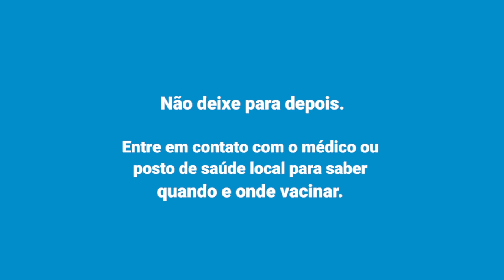Menos crianças estão sendo vacinadas durante pandemia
Crianças vão continuar a crescer, mesmo durante uma pandemia. O mesmo deveria ocorrer com suas imunidades. A OMS e o UNICEF alertam que menos crianças estão sendo vacinadas durante a pandemia de covid19.

A situação é especialmente preocupante para a América Latina e o Caribe, onde a cobertura historicamente alta caiu na última década. Vacinas são uma forma segura, simples e efetiva de proteger as pessoas que você ama de doenças graves, como sarampo e meningite.

Entre em contato com o seu posto de saúde ou médico responsável para entender quando e onde vacinar os seus filhos. Ao cuidar deles, você cuida de todos nós.

Saiba mais:
ℹ️ bit.do/vacina-covid